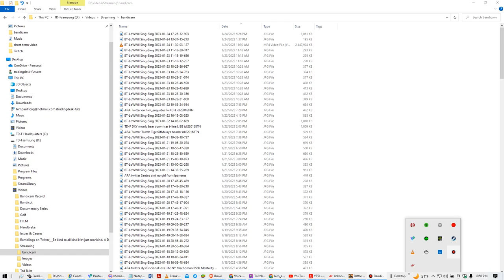Battle Tanks- Legends of WWI: Euro-Old Ironsides, Steelhead! Great Wall Offensive Victory JS-3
ARA Twitch BF LoWWII Steelhead Euro Great Wall JS-3 victory idl250168TN

Another winning round for Steelhead!
H.I.M.'s Great Wall Offensive Victory
JS-3 Black CHromatic Cammo

Battle Tanks- Legends of World War Two
Euro Server
Old Ironsides Clan

Music Featured:
Our old (58yrs) acquaintance of Mr. Frank Sinatra singing, in English, to the Portuguese of Antonio Carlos Jobim, the one & only!,

Ol' Blue Eyes. The Chairman. Frank Sinatra is a legend and an icon of American music. Renowned for his impeccable phrasing and timing, his romantic swagger, and larger-than-life personality, he is recognized as one of the most popular and influential musical figures of the 20th century.

The Girl From Ipanema (2008 Remastered) · Frank Sinatra · Antonio Carlos Jobim
Nothing But The Best

Producer: Charles Pignone
Composer: Antonio Carlos Jobim
Author: Vinícius de Moraes
Translator: Norman Gimbel